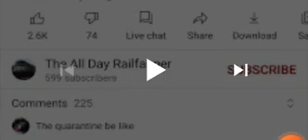I got a new pet in crafting and building (Happy Insaan video)